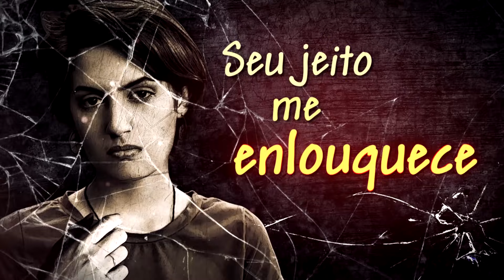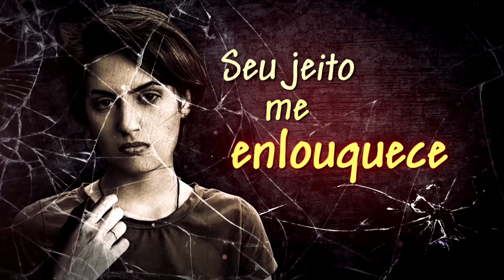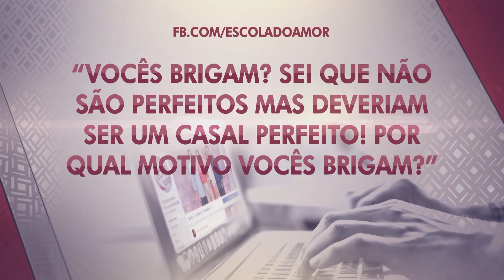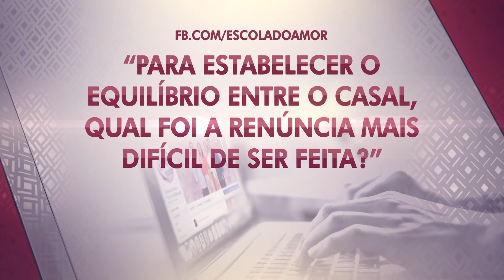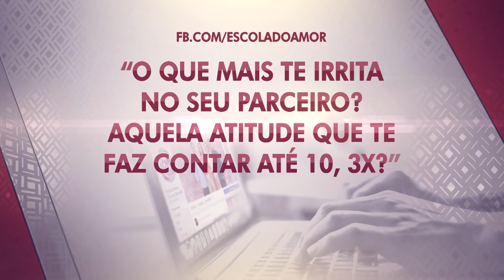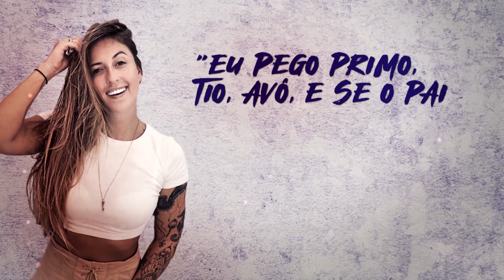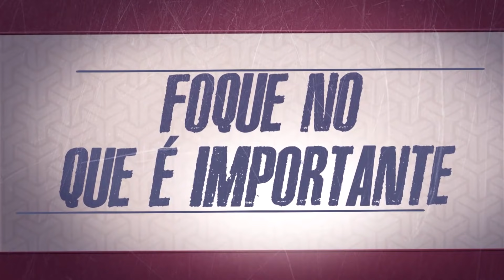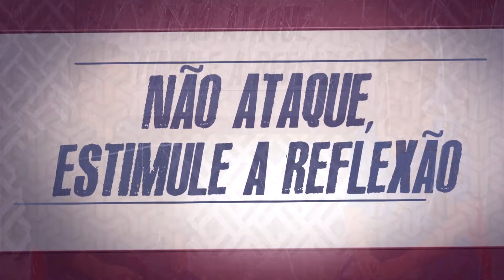Seu JEITO me ENLOUQUECE - NA ÍNTEGRA - 01.02.20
Pode ser por ciúmes, mentira, temperamento, não importa o motivo quando o comportamento do parceiro deixa a desejar muitos perdem a cabeça. Como pode o amor que faz tão bem fazer algumas pessoas enlouquecerem? Na verdade o amor não faz ninguém enlouquecer, na aula de hoje você aprenderá porque muitas pessoas perdem a cabeça na relação.